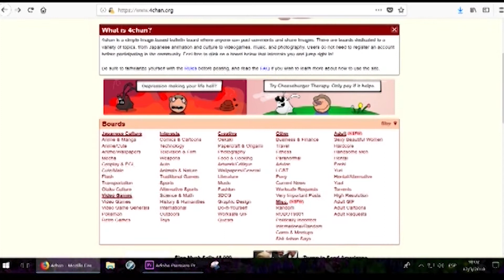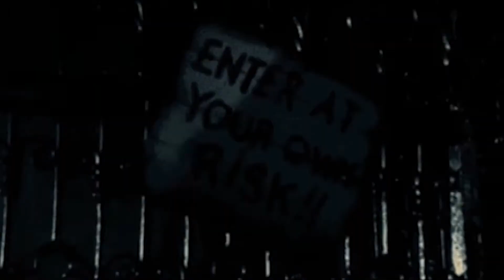¿Cuáles son los niveles del internet?: Deep web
Explicación de los diferentes niveles del internet, entre ellos la deep web.

Voces en orden cronológico:
- Koraina Cartagena
- Nicole Guzmán
- Luana Arce
- Catherine Arnez
- Nicole Ferrufino

Edición:
-Luana Arce

(Trabajo para la carrera de Licenciatura en Comunicación y medios digitales).

Marcas de tiempo:

00:00 ¿Qué es la deep web?

00:15 Nivel 1: Superficial

00:25 Nivel 2: Bergie Web

00:58 Nivel 3: Deep web

01:22 Nivel 4: Charter web

01:49 Nivel 5: Mariana´s web

02:13 Nivel 6: ?